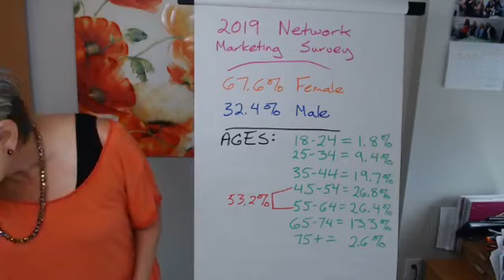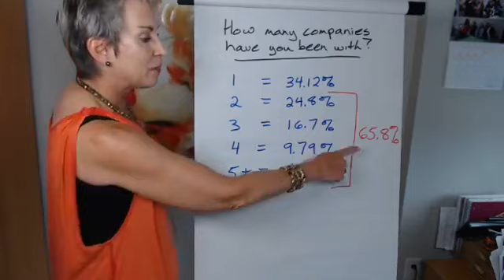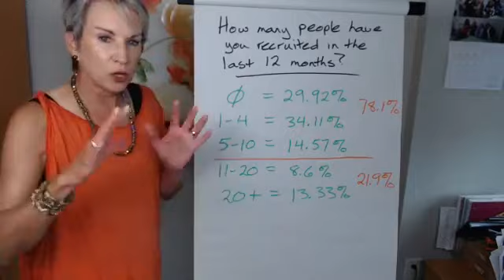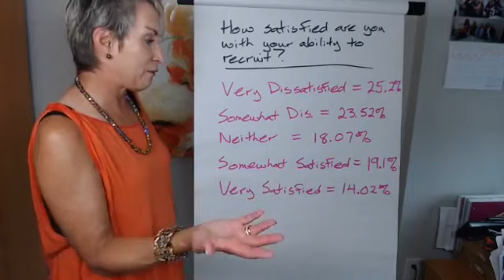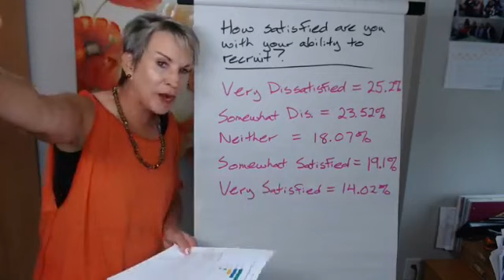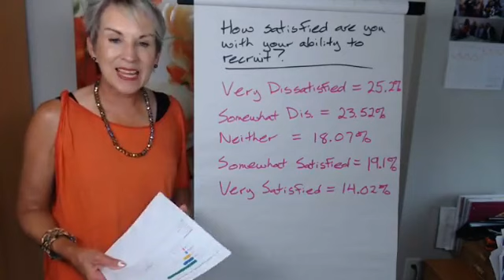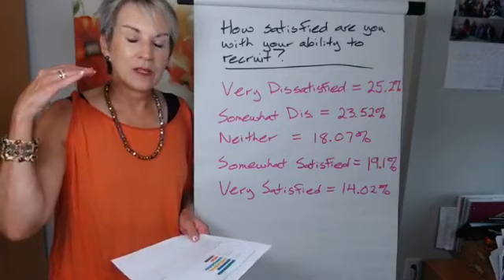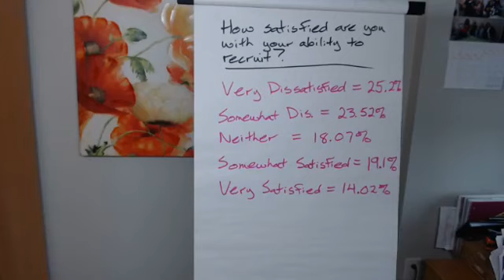You CAN Learn How To Create A Profitable Business | Raise The Network Marketing Success Rate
In this video I want to review the results of the 2019 Network Marketing Survey and what they show about the network marketing success rate. Although many network marketers are excited about their futures, it turns out that very few of them know how to make a profitable business.

One statistic that stuck out to me is the fact that only 6% of network marketers are earning an income of over $100,000 dollars. That’s not even taking into account the money that they spend on expenses such as courses, advertising, and other materials related to network marketing.

But the network marketing success rate can really be MUCH higher. When I teach my clients how to make a profitable business, one of the most important tools I show them is how to get leads for free using LinkedIn. In fact, 100% of my clients who are taking action are getting free leads on LinkedIn.

When you compare the small number of people making substantial income with the fact that 60% of network marketers feel excited about their prospects of success, it creates an interesting juxtaposition.

So, why are so many people not making money?

Some people struggle with closing sales; others have trouble with getting leads; while still others struggle with taking consistent action.

One of the trickiest parts of growing your business is learning to take consistent action. If you’re serious about learning how to make a profitable business, you can take the Consistency Chain Coaching Program, which covers strategies for dealing with this issue.

To me, the network marketing success rate is much lower than it should be. If you want to succeed, it’s important to learn how to address any challenges you face.

If you do, you have a good shot at earning the income that you desire.